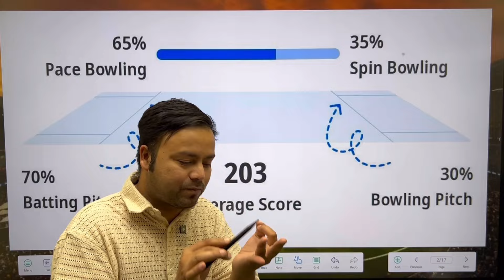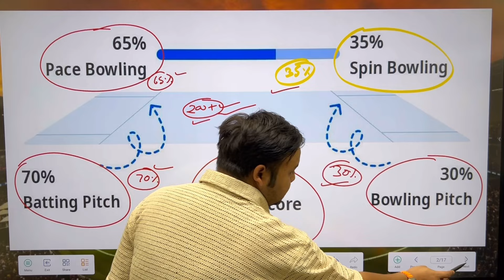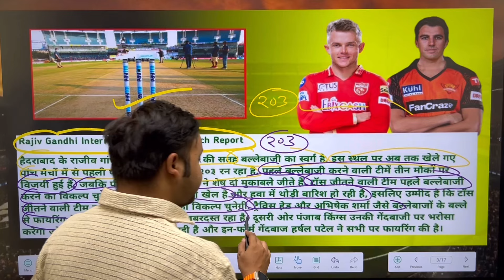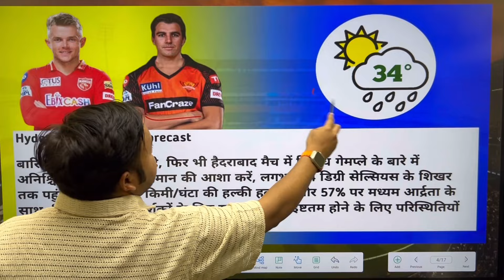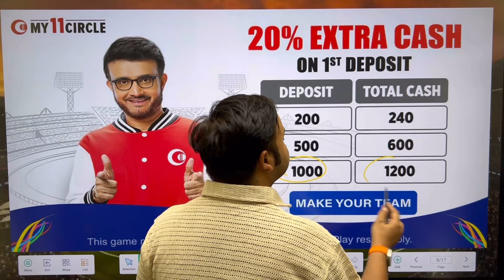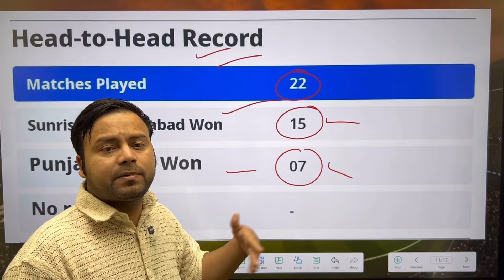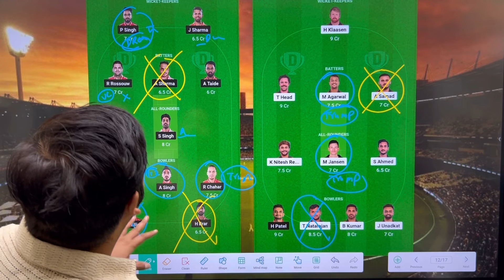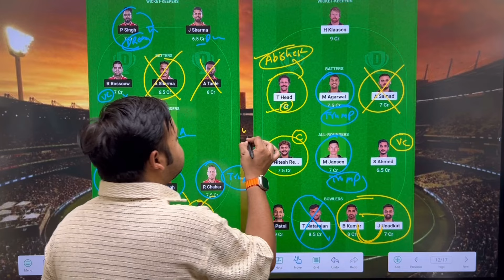PBKS vs SRH Dream11 Prediction , SRH vs PBKS Dream11 Team , SRH vs PBKS Dream11 Prediction Team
My11Circle App Link :
Use my exclusive coupon: MECNEW to get additional 20% extra cash on first deposit